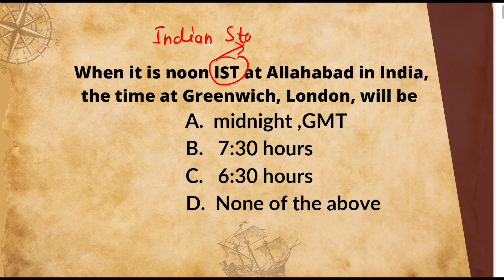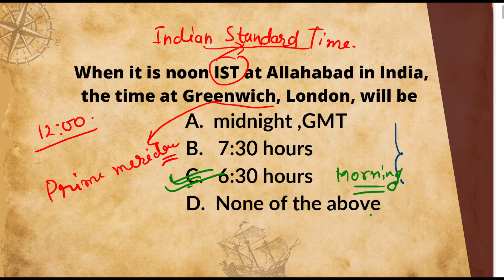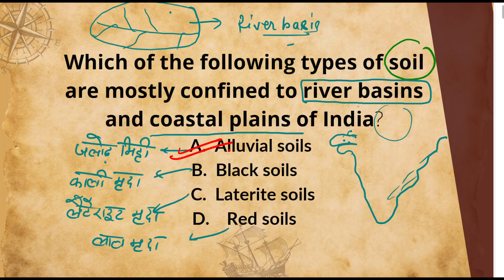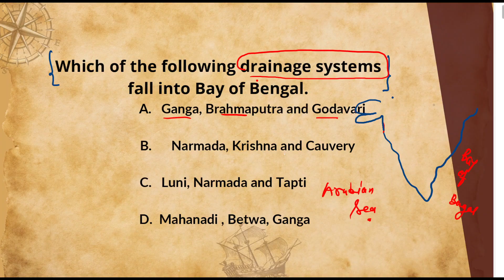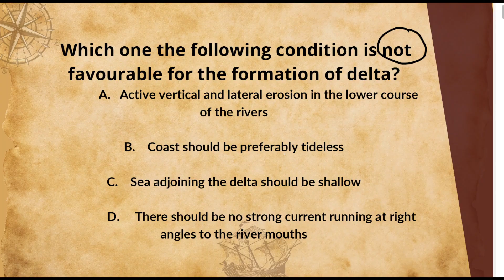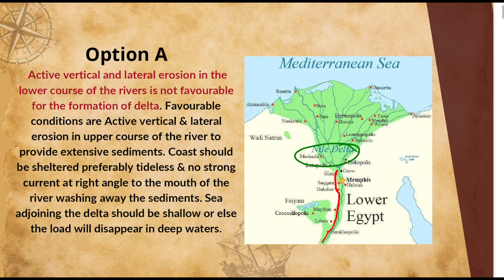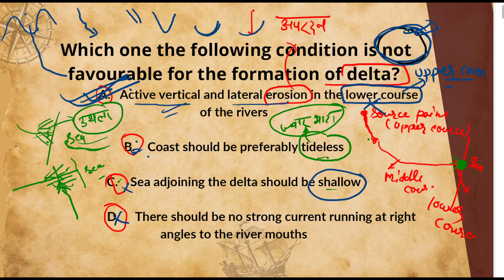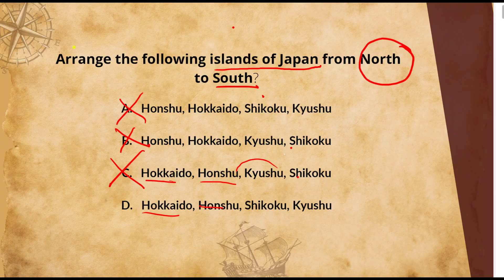Geography mcq based NCERT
In this video you will know about Geography NCERT Based MCQs